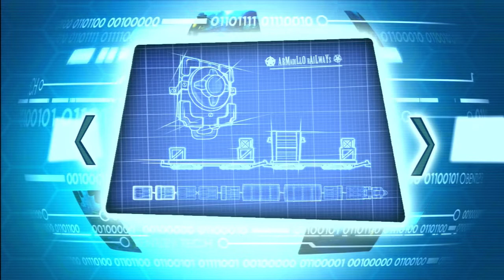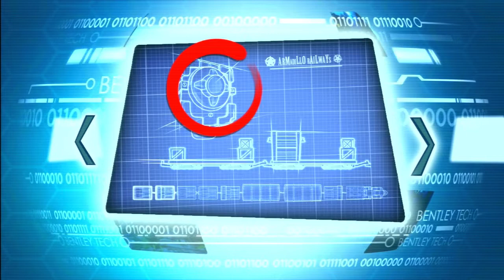Sly 4 - épisode 9 : A l’ouest, jeune raton laveur (3/3) [PS3] [WT100%]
On sauve le clan, cherche des clés , on met Toothpick dans une cheminé allumé et ???